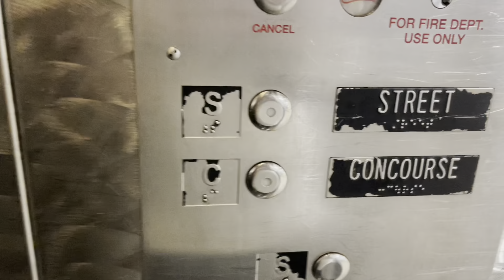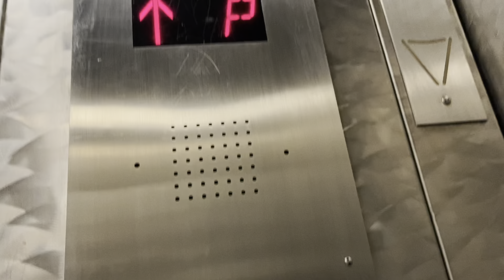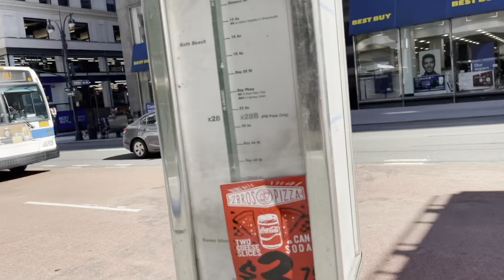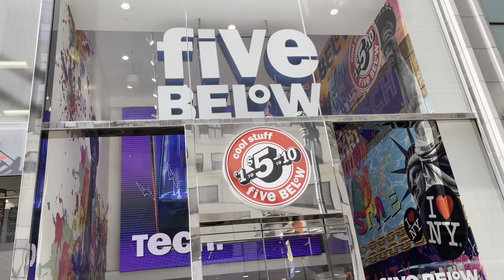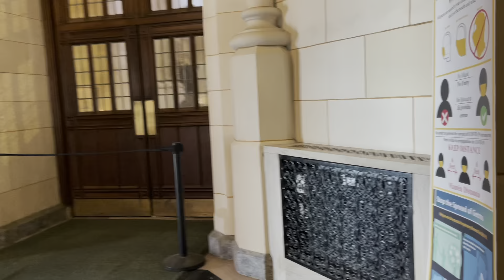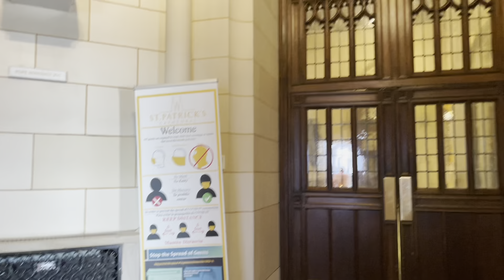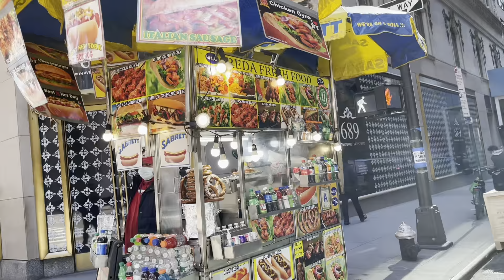Vlog❤️5th Avenue تحويسة فووور في أغلى و أرقى شارع في أمريكا